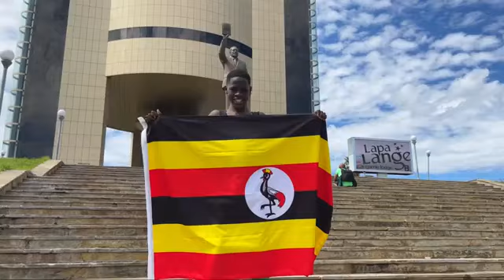Ghetto kids live in namibia...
first dance in Namibia...